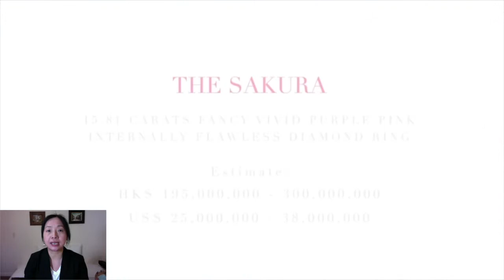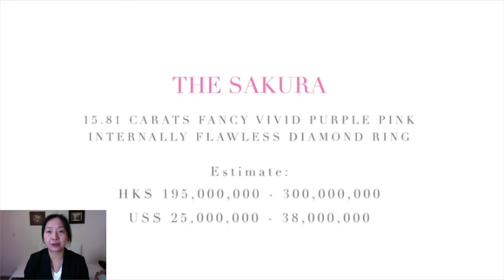佳士得将拍卖世上最大的粉红钻戒/估价3亿港币/3800万美元（第45期）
佳士得将于5月23日在香港拍卖世上最大的粉红 钻戒，这枚戒指镶嵌的粉红色钻石重达15.81克拉，估价：1.95亿到3亿港币，也就是2,500万到3,800万美元。
为什么这枚戒指估价这么高？因为天然彩钻是最稀有和珍贵的宝石，而粉钻就更难得了，重量超过10克拉拉的艳彩粉红钻就更加罕见，还有这颗宝石的纯争度也达到顶级，可以称为完美无暇。这颗15.81克拉的美钻是拍卖史上最大的艳彩紫粉红钻。它将成为5月23日香港瑰丽珠宝现场拍卖的瞩目焦点。

这颗令人惊艳的钻石拥有最高等级的艳彩（Fancy Vivid）粉红色泽，带有紫色，就像日本樱花的优雅色调，所以这颗瑰宝有一个日文名字「Sakura」，就是樱花的意思。